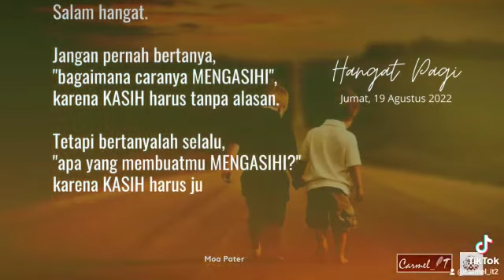Kasih tanpa alasan, itulah kasih Tuhan Yesus